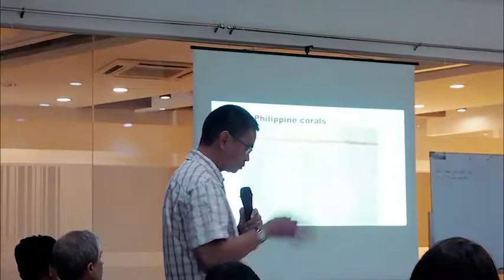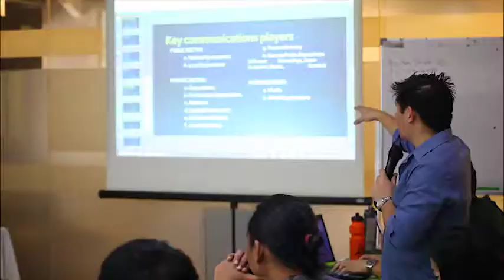Reef Check Philippines Coral Reef Forum